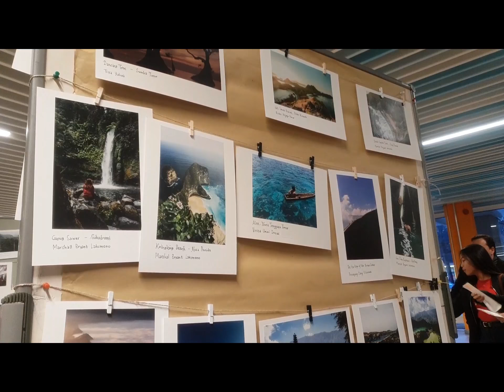MALAM INDONESIA 208 DI MÜNCHEN JERMAN. PERTAMA KALI NEMU ORANG INDONESIA SEBANYAK INI DI JERMAN:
IKA  adalah Singkatan dari Indonesien Kultur Abend  atau Malam indonesia, kegiatan ini di gagas oleh PPI München , disini Kita bisa bertemu teman teman dari indonesia , makan makanan indonesia, melihat Bazar indonesia, mendengarkan Musik indonesia dan menonton pertunjukan Teater tentang indonesia. Acara ini di adakan 2 tahun sekali dan menjadi salah satu cara pelajar indonesia München untuk mempromosikan indonesia dan tempat melepas rindu pada Tanah air